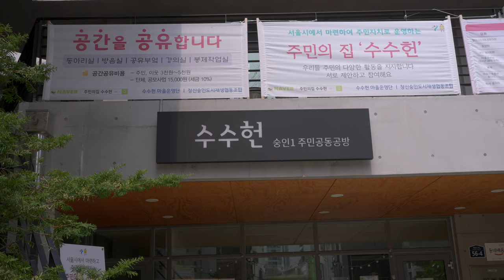[SH어반스쿨 3기] 1차 현장 답사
SH어반스쿨 3기의 1차 현장답사입니다.
여러분들도 함께 떠나보실까요~ 🚌🚶‍♂️👣